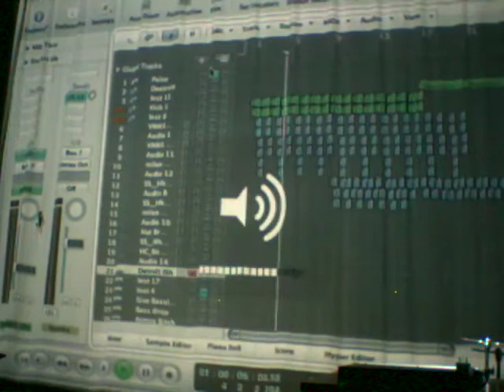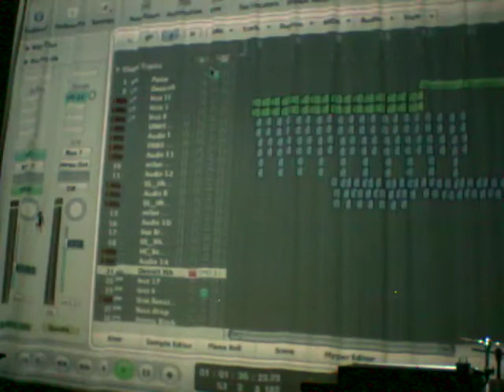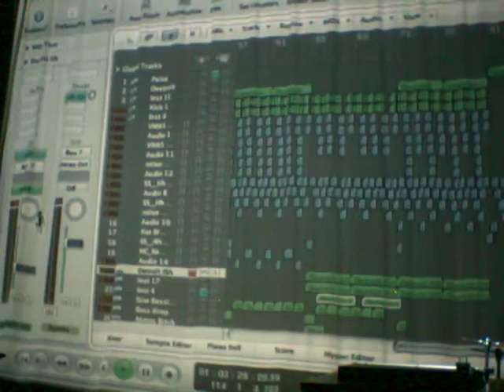Sam Smith Music Technology @ City of Bath College